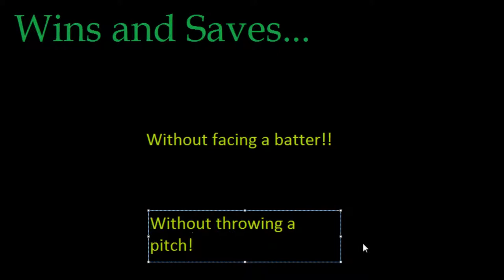Earning a Win or a Save Without Throwing a Pitch!